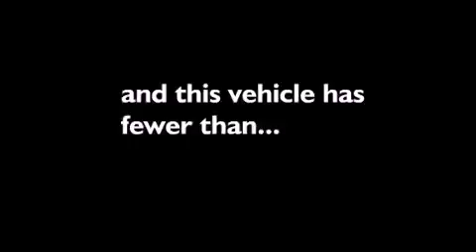Used 2008 Mercedes-Benz 5.5L V8 Miami FL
Year : 2008

 Make : Mercedes-Benz

 Model : 5.5L

 Engine : Gas V8 5.5L/333

 Trans . : Automatic

 Exterior : Black

 Miles : 35,803

 Interior : Cashmere/Savannah

 Stock : 35363

 Offleaseonly.com

 3531 Lake Worth Rd

 Used 2008 Mercedes-Benz 5.5L V8 Lake Worth FL